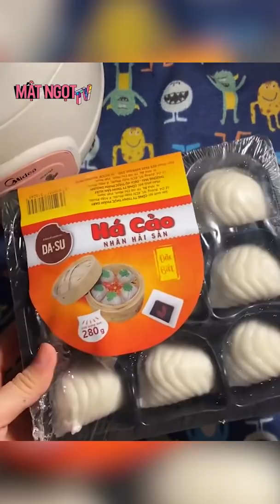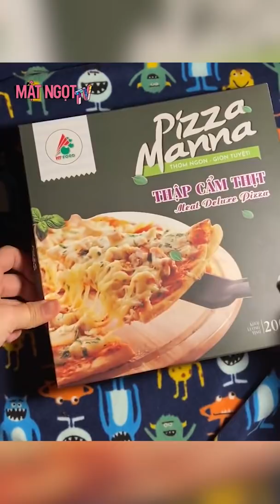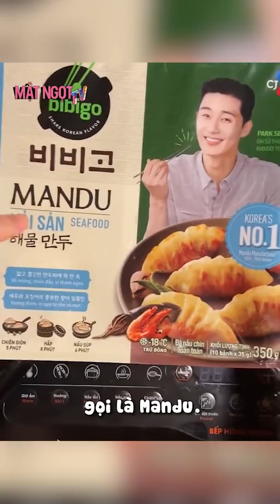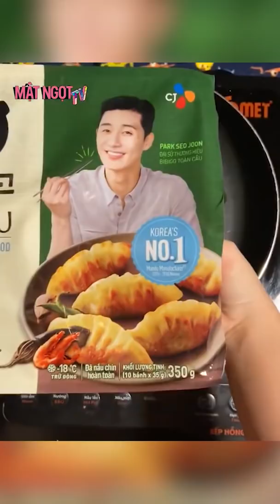TỔNG HỢP TIKTOK | Thánh ăn vụng nấu há cảo, pizza, mì tương đen | Mật Ngọt TV